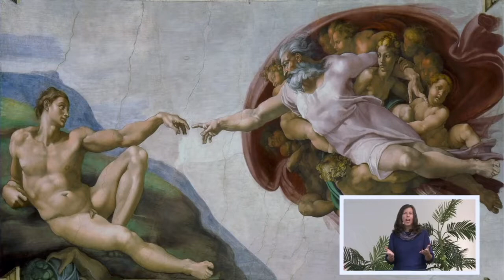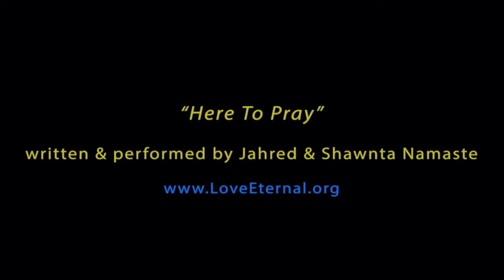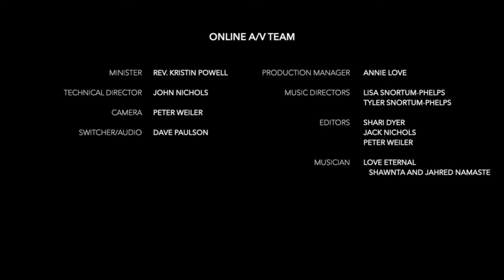January 10, 2021 - The Maturation of God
Grounding In Unity Series (Part 1 of 5)